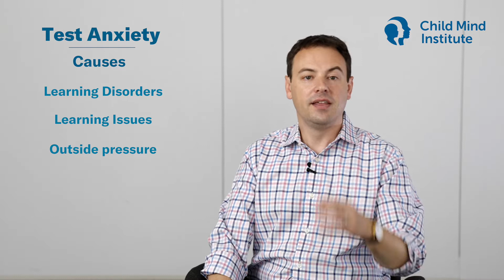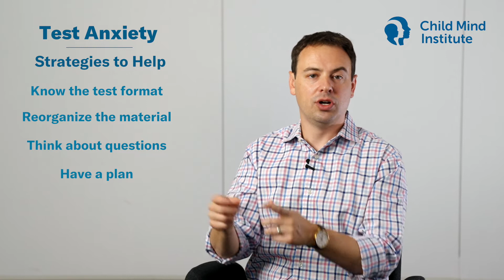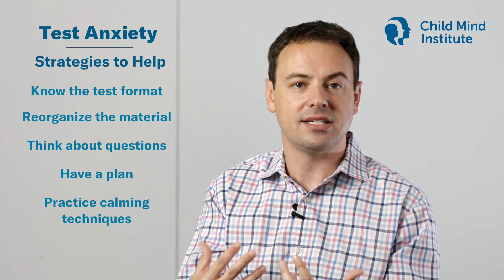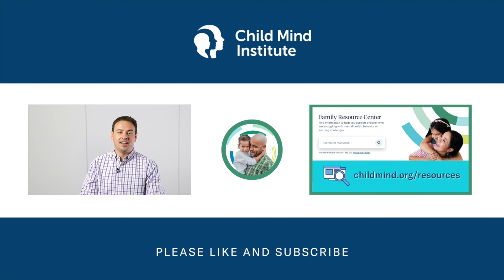How To Beat Test Anxiety | Child Mind Institute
With school comes tests, and with tests comes anxiety for many students. Clinical psychologist, Dave Anderson, PhD, provides some helpful ways to beat test anxiety!

Find information to help you support children who are struggling with mental health, behavior or learning challenges

Dr. Anderson is part of our expert clinical team that transform the lives of children and families by offering thorough evaluation and gold-standard treatment for a wide range of conditions and concerns:

ABOUT THE CHILD MIND INSTITUTE:
The Child Mind Institute is dedicated to transforming the lives of children and families struggling with mental health and learning disorders by giving them the help they need to thrive.

We’re the leading independent nonprofit in children’s mental health, operating three Mission Areas that work together for greater impact: Care, Education and Science. childmind.org